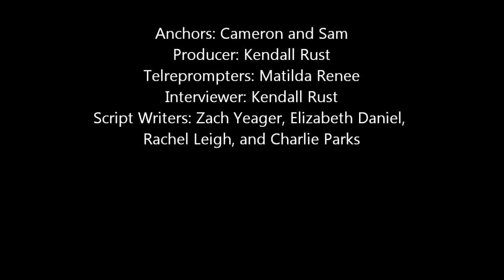Concord News Special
Made by the students at concord!!!